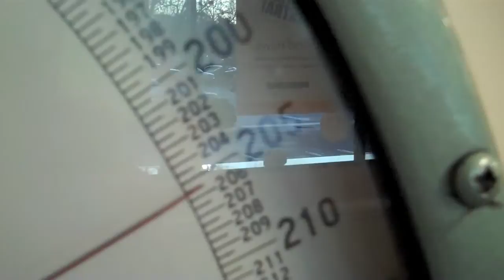This Dog Melted All The Snow!!! 1/19/10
Twitter I really enjoy watching daily vlogs from YouTube stars like CTFxC ( CharlesTrippy ), SHAYTARDS, LisaNova, KassemG, and iJustine; so I decided to do my own! I make a video everyday. I was almost the witness to a crazy grocery store fight! It could have been bad, some one might shoot me while Im getting my sub.